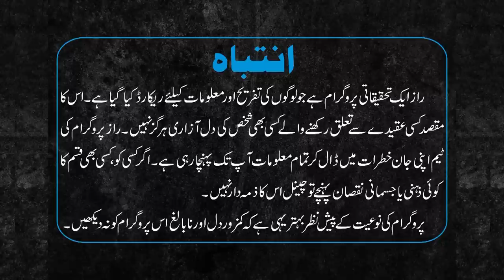Raaz Ep 184. Woh Zakhmi Hath Wali Larki Kon Thee Churrail Ya Bhatakti Aatmaa?